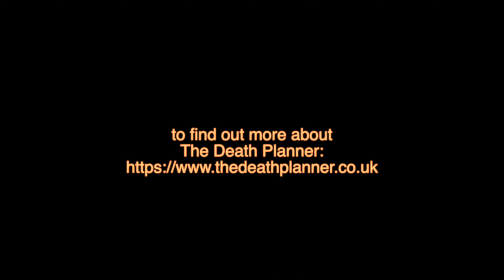wills, death cleaning & more with The Death Planner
Thanks, Kristie!